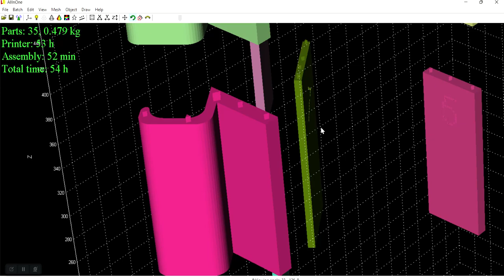LAPTOP STAND FOR BED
For 2 variants of printers.
Pruša mini, 180x180x180 and Vertex XL 300x300x420.